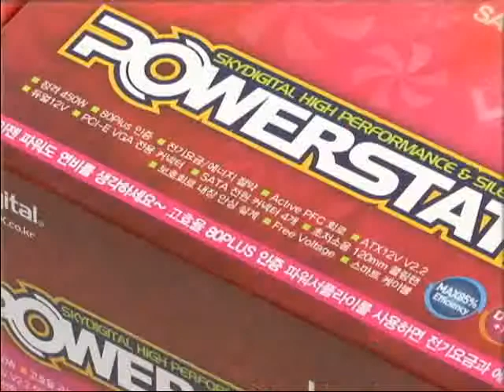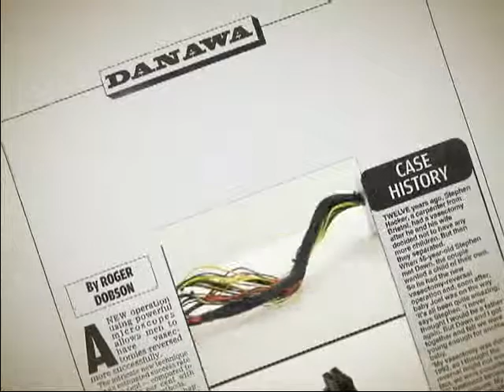[New Product] 전기요금 절약해 볼까? 스카이디지탈 파워스테이션 PS2-450EF 80PLUS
80plus 인증 파워서플라이!! 독립된 듀얼 12V출력으로 최신 CPU를 완벽하게 지원 합니다. 고유가 시대 PC로 들어가는 전기요금까지 줄일 수 있는 방법!! 파워 서플라이에서 부터..